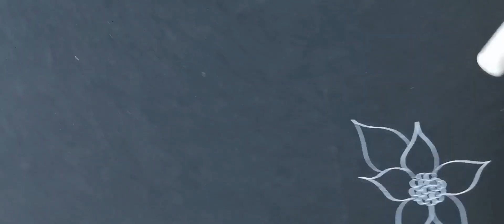Blacktobertangle 2023 Day 2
Pattern "Flame Flowerc
by Deb Bowyer